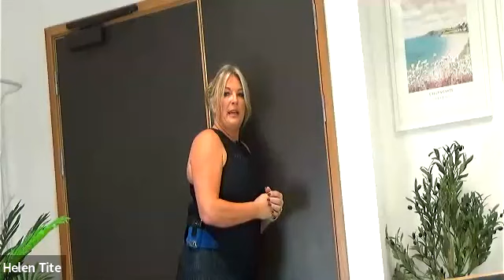Move More final week 25 23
The final week of Move More 2023